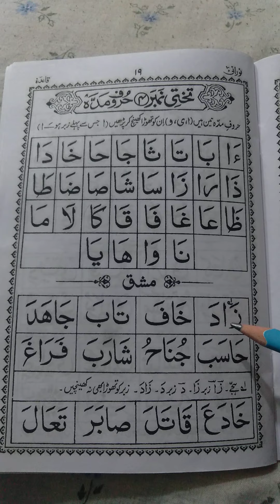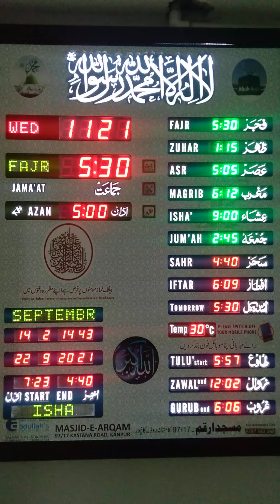ka sabaq no.#20# نورانی قاعدہ کا#سبق نمبر#٢٠